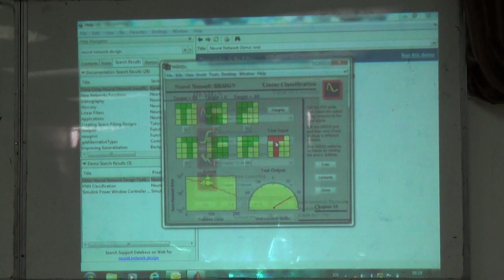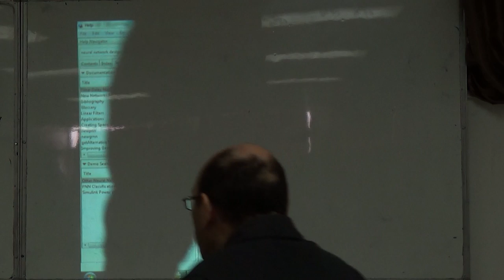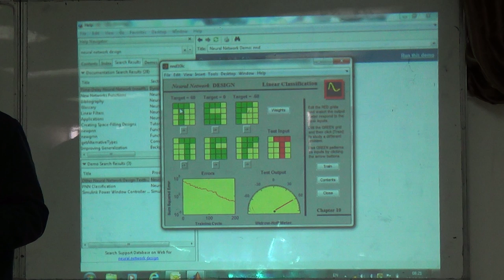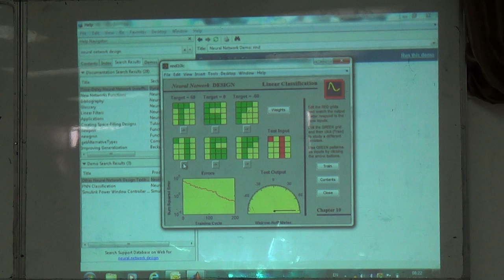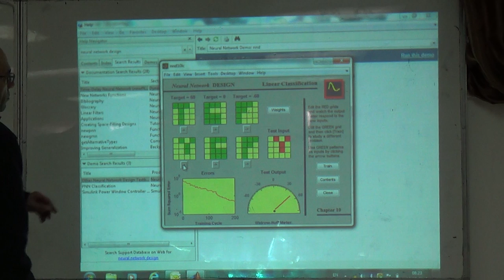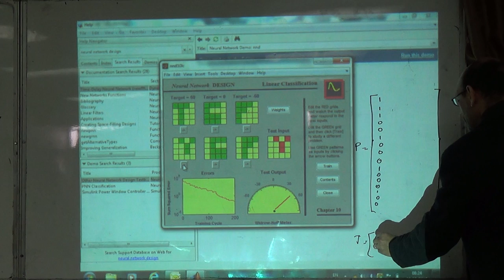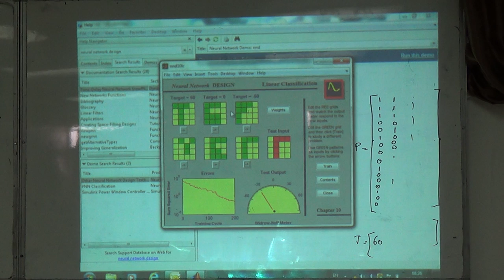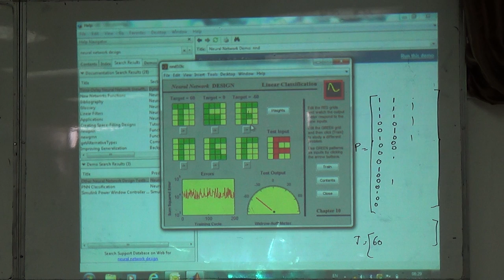Example of classification as applied to three letters TGF, 2/3/2015